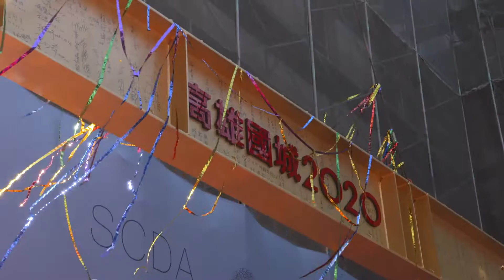高雄國城2020 上樑典禮 精華版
在最國際化、發展亮點齊聚的亞洲新灣區，邀集全國外建築界堅強卡司，不僅是國城建設的第一次，也是高雄的第一次。2018年元月22日上午熱鬧舉行完結構工程上樑儀式之後，樓高41層凌空165米的「高雄國城2020」正式改寫亞洲新灣區城市天際線，一棟擁有空中Sky villa、摘星泳池、綠覆率達100%、充滿無限可能的新港灣城市住居，即將見證高雄南北軸線翻轉，迎接屬於高雄的黃金年代。

為天空藍 畫上彩虹
采紅傳播 知心感動
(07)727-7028